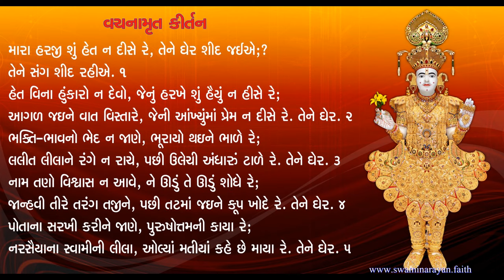Vachanamrut Kirtan (મારા હરજી શું હેત ન દીસે રે)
Mara harji su het / Vachanamrut Kirtan Bhuj Mandir
Vachanamrut Kirtan વચનામૃત ના કીર્તનો 9
Prasadibhut Kirtan Bhuj Mandir